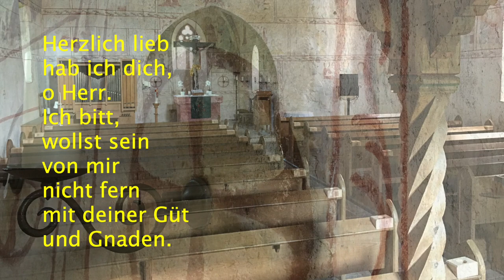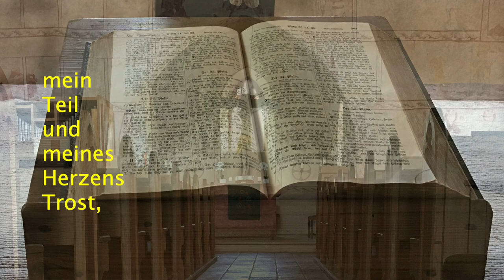Ich hab dich lieb (EG 397) – Choralvorspiel und Blick in die Gottesruhkapelle zu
ORGEL SPIELEN MACHT FREUDE! – Ich hab dich lieb – Ein alter Choral und ein Blick in die Gottesruhkapelle zu Windsbach. – Bitte Kopfhörer verwenden. Danke.
Foto, Orgelimprovisation, Realisierung: © Rainer Schulz 15. Januar 2021

Aufnahmetechnik: sampleset zur Barock-Orgel im österreichischen Strassburg. Mehr zu dieser Orgel

DER CHORAL (EG 397), 1. Strophe:
Text: Martin Schalling 1571, Melodie: Straßburg 1577
»Herzlich lieb hab ich dich, o Herr. / Ich bitt, wollst sein von mir nicht fern / mit deiner Güt und Gnaden. / Die ganze Welt erfreut mich nicht, / nach Erd und Himmel frag ich nicht, / wenn ich nur dich kann haben. / Und wenn mir gleich mein Herze bricht, / so bist du doch mein Zuversicht, / mein Teil und meines Herzens Trost, / der mich durch sein Blut hat erlöst. / Herr Jesu Christ, mein Gott und Herr, / mein Gott und Herr,  / in Schanden lass mich nimmermehr.«

DIE KAPELLE:
Die spätmittelalterliche Gottesruhkapelle zu Windsbach ist ein vom Ritter und Windsbacher Amtmann Hanns von Hellberg um 1400 durchgeführter Erweiterungsumbau einer Vorgängerkapelle, deren Turmuntergeschoss noch erhalten geblieben ist. Bei einer Renovierung im Jahr 1947 wurde unter den Putzschichten ein stellenweise gut erhaltener, um 1400 bis 1420 entstandener Freskenzyklus mit Szenen aus dem Leben Jesu, seiner Mutter Maria, der Apostel und dem Jüngsten Gericht entdeckt.